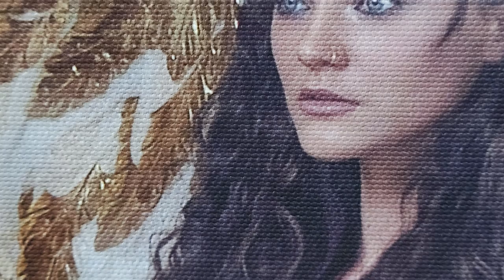Golden Time Talent | GRAND FINAL ART2 | Ianina Ermakova | THE PHOTO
Имя участника или коллектив: Ianina Ermakova

Страна: Russia

Город: Moscow

Название конкурсной работы: Gorgons

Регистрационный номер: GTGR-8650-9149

Номинация: Фотография

Участие в других конкурсах и фестивалях / творческие достижения: My name is Ianina. I'm an art photographer. I live and create in Moscow.
I started doing photography consciously in 2010. I tried myself in different niches of the photo Department. Three years ago, at the master class of Margarita Kareva, I realized that art photography is what I want to do. And returned to this genre.
Perhaps my favorite direction is historical, fantasy, and costume shooting. I love shooting in a low key.
I print my photos on canvas with a special coating that creates the effect of paintings.
I entered the top 35 photographers according to the 5TH international photography award 35AWARDS in the category staged photography.
My photos have been published in international magazines: Dreamymag and Elegant and etc.
Participated in four photo exhibitions held in Moscow:
- personal exhibition in art place "Lucky Lori"
- international exhibition of children's photography
- participation in a photo exhibition "Pokruche.Life."
- exhibition in W&P Gallery.